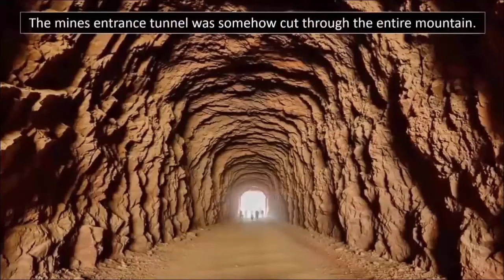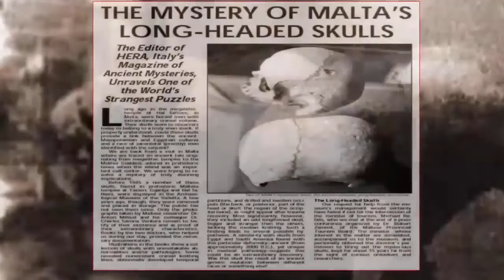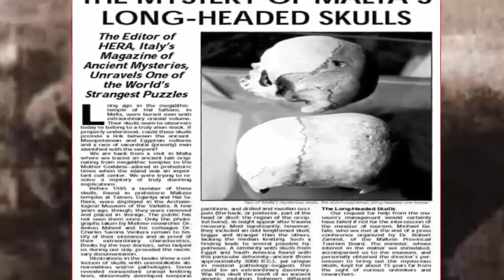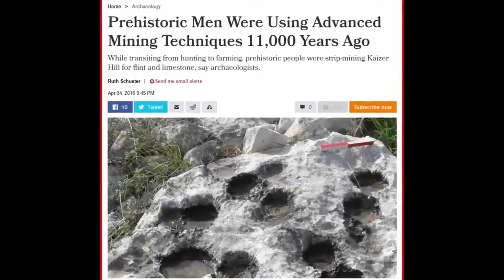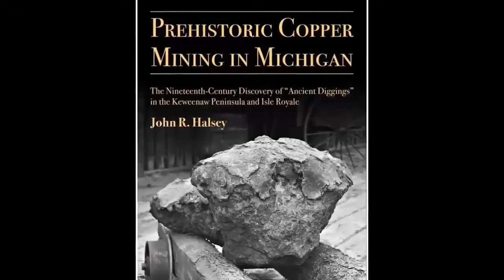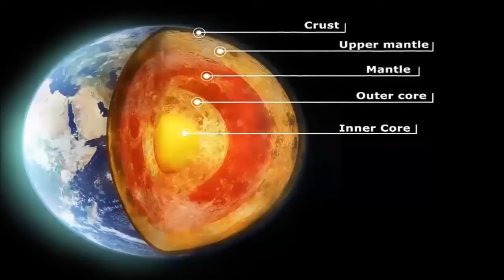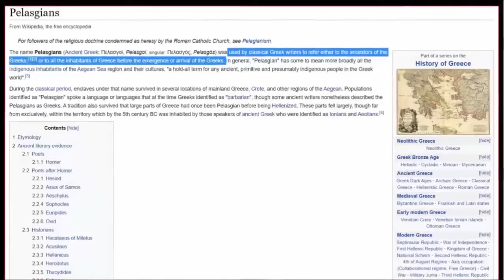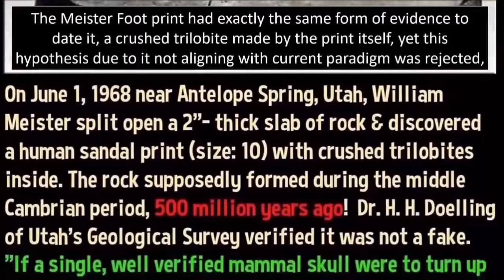Huge Mine Predating Indians In Nevada?